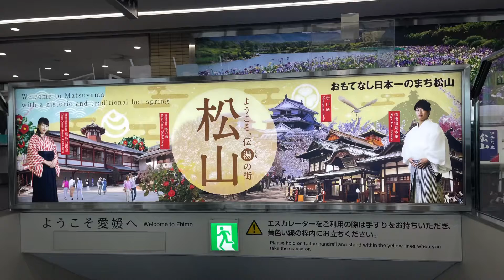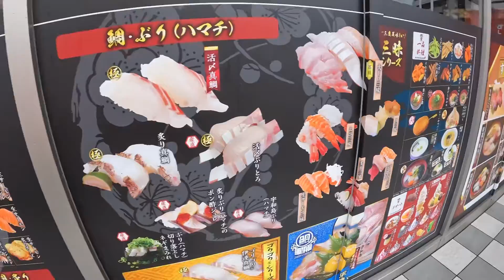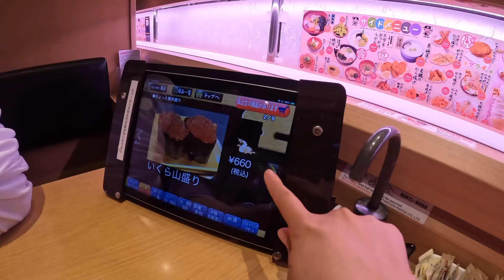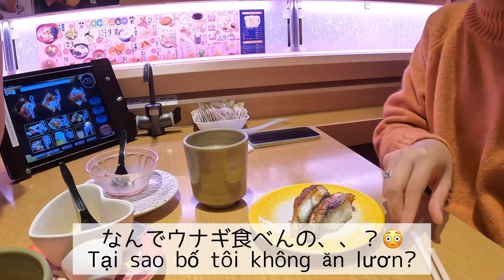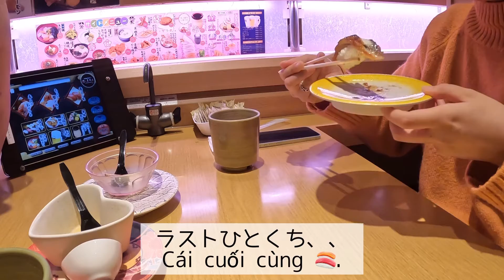もぐもぐwith父🍣👨🏻tôi đi về quê🍊Ehime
一時帰国で愛媛に戻った際に
お父さんと回転寿司にいきました〜🍣👨🏻

もぐもぐ美味しかったです🌝